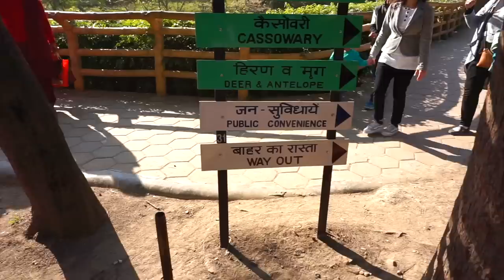A Day With Animals ...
It's winters and we all love outing during this time so I went to the Zoo along with cousins and had a lot of fun ... I am sure you'll enjoy this one a lot so keep loving and keep sharing!

XoXo
Miss Anand

** funy blogger youtube family vlog comp laugh then sketch good vs bad reality roleplay india vlog shruti anand comedy types of people in real life daily vlog funny videos 2018 anantya mymissanand backpacker noida travel vlog travel diary